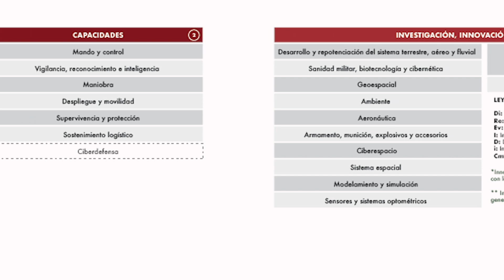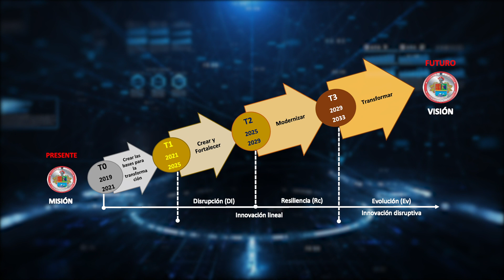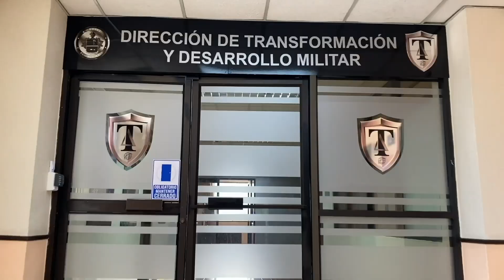Transformación 2024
PROCESO DE TRANSFORMACIÓN DEL EJÉRCITO DEL ECUADOR